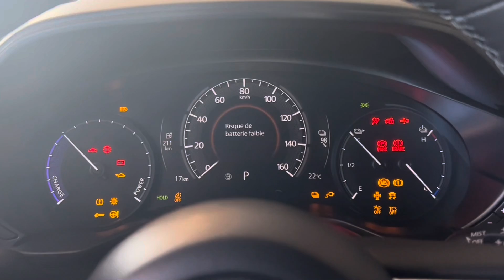Mazda MX-30 EV 2022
Mazda MX-30 2022 chez Brossard Mazda! 😉